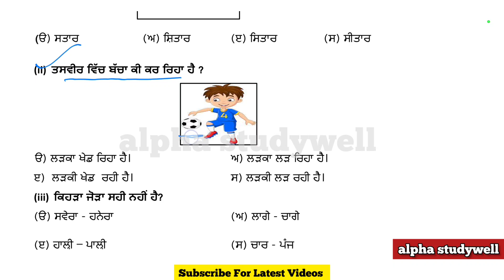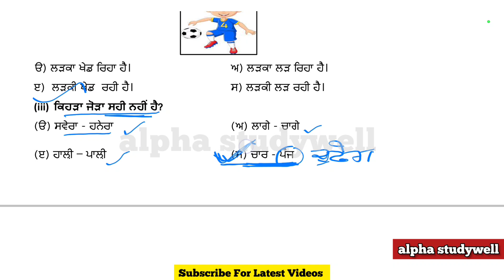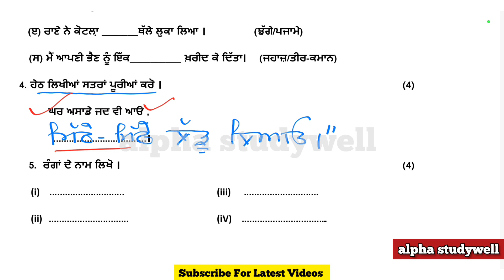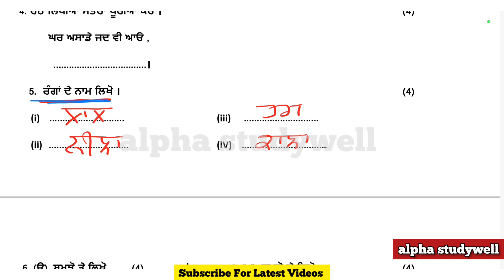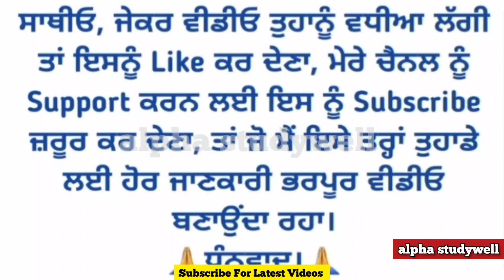pseb 2nd class punjabi final paper 13 march 2023, class 2 punjabi final paper 13 march 2023